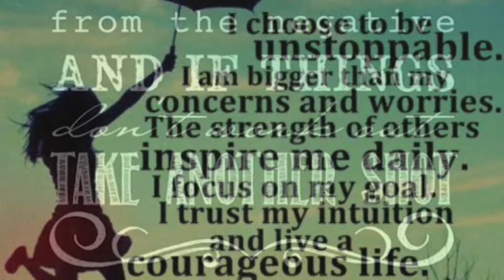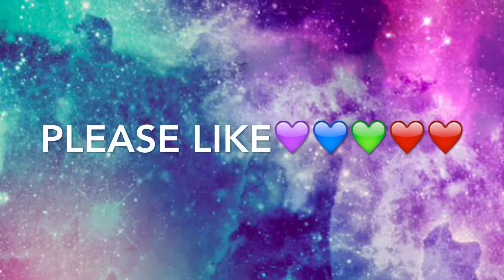Hand Drawn Arts (Time lapse)